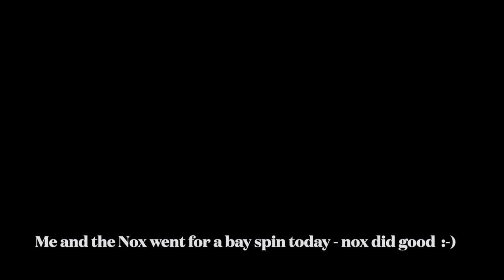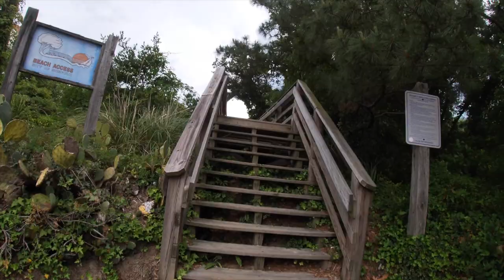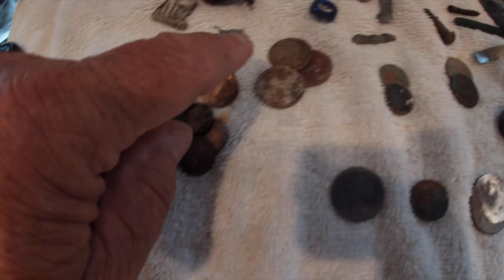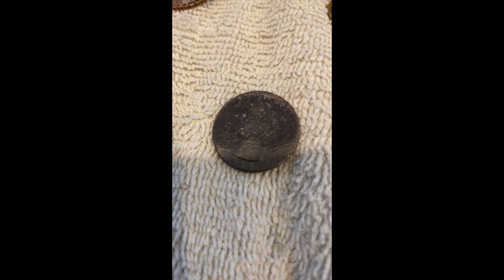Nox was on some tickets today - great old silver and rings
finally got out for a spin - had a great time.  hope to see you tomorrow or friday.

have farmers markets wed & thur.

standing by